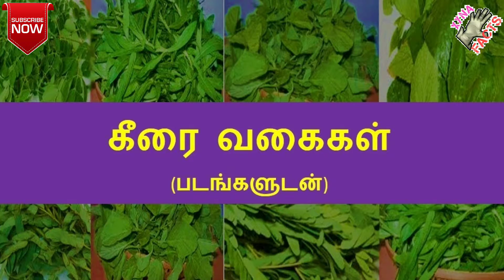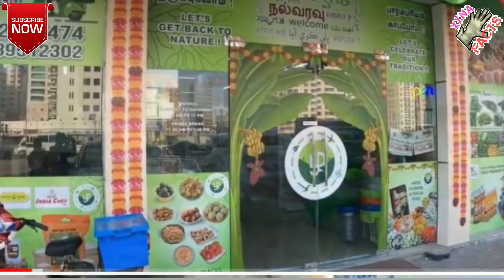Dubai TAMIL mini mart | யார் இந்த அனுராதா? | TAMIL shop in Dubai | Tamilfact | TAMIL XYNA FACTS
துபாயில் அனுராதா அக்காவின் முயற்சியால் ஒரு தமிழ்கடை...
குளிர்பானம்,சிகரெட் கிடையாது.
தமிழகத்தில் கிடைக்கும் அனைத்துமே இங்கு கிடைக்கும்

All contents provided in this channel for General and Educational and Current affairs purpose only. copyright disclaimer under section 107 of the copyright act 1976, allowance is made for "fair use policy" for purposes such as criticism, comments, news reporting, teaching, scholarship and research.